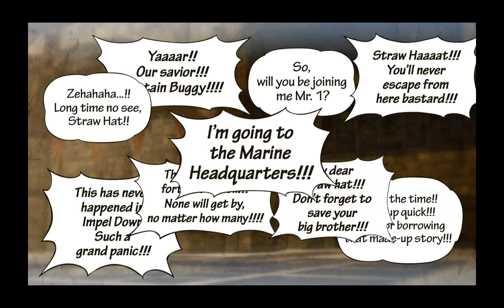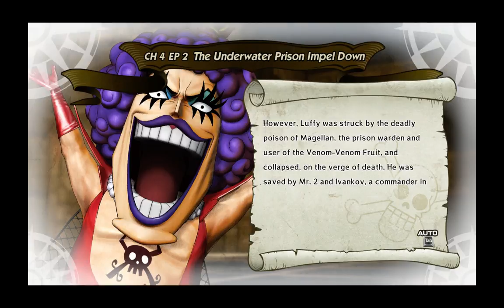One Piece Pirate Warriors 3 - GOLD Edition - p16